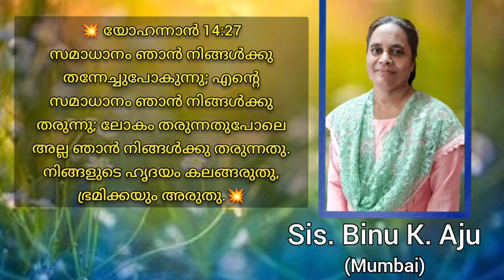Gospel Diaries / Sis. Binu K. Aju / Morning Message / 30-11-2023